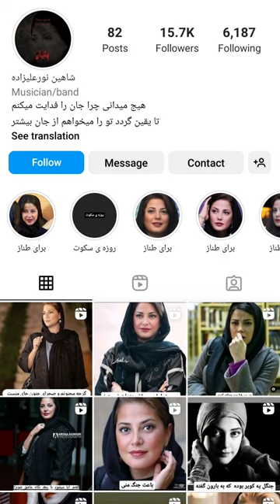کراش زدن روی طناز طباطبایی توسط شاهین فلاکت رپر قدیمی رپ فارسی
به چنل یوتیوب رسانه هیپ رپ خوش اومدید عشقا ❤️
تو این چنل موزیک های رپ رو کامل تحلیل و بررسی میکنیم ، اخبار و حواشی رپ فارسی رو در لحظه پوشش میدیم ، چالش های رپی رو با شما مخاطب های عشق انجام میدیم و با رپکن ها مصاحبه میکنیم 🔥